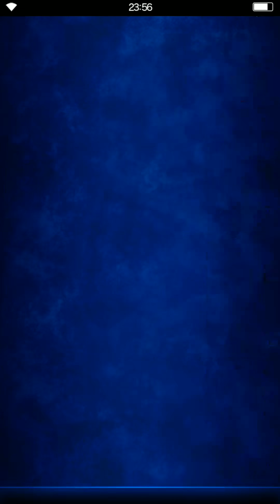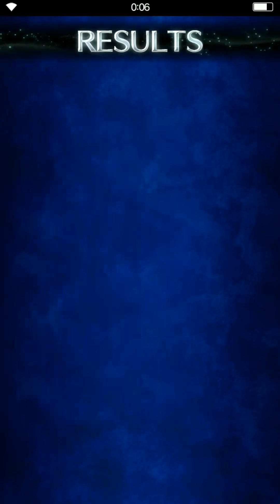[FFBE] Rats from the Gutters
Event
Rats from the Gutters